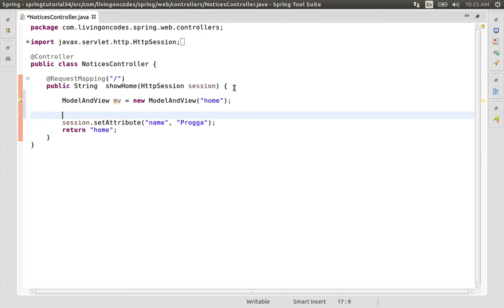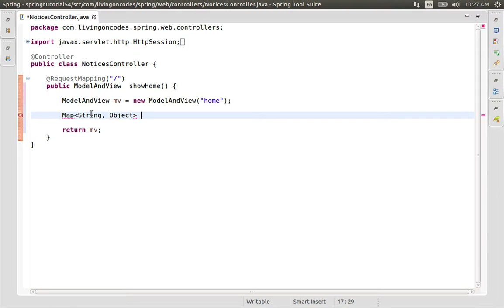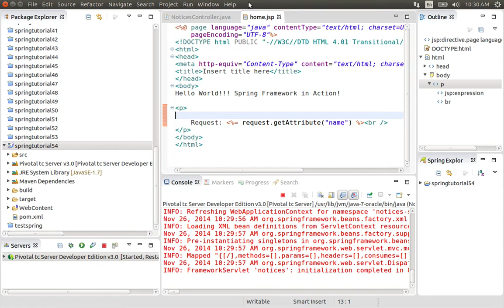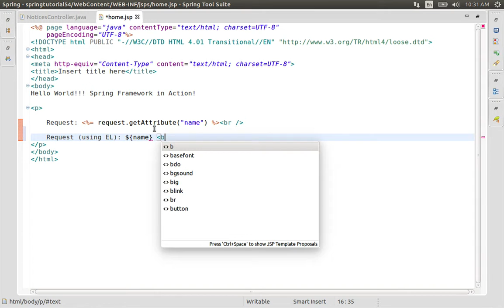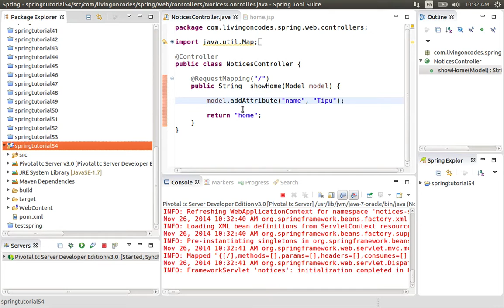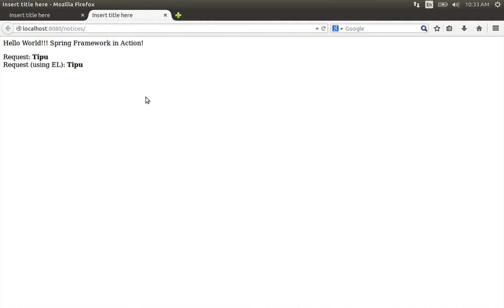54 Using Spring Data Models